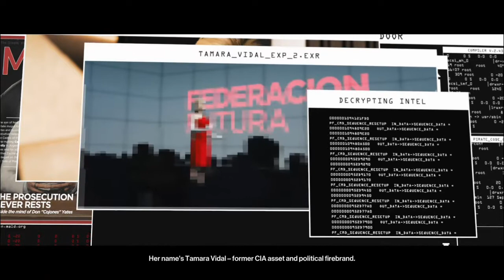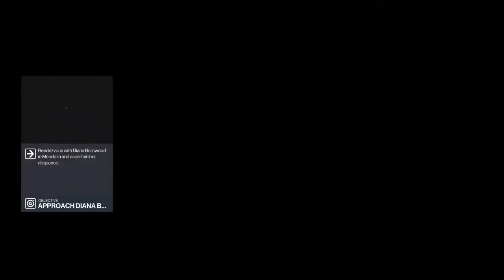Hitman 3 Part 11 A Fond Farewell?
Hello!! Superdean here and welcome back to part 11 of Hitman 3!!